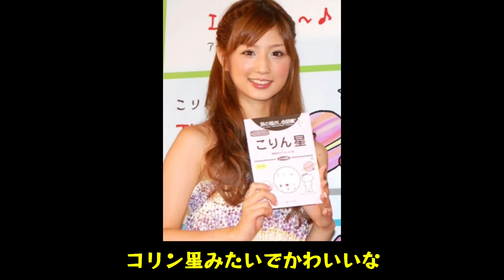イブラヒモビッチの鬼畜&畜生エピソードで打線組んだww【神様・仏様・ズラタン様】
【音声引用】

【画像引用元】
gettyimages

footystats
sofascore

動画内で使用している画像や動画は著作権を侵害する目的ではなく、コンテンツの内容を分かりやすくするために引用という形でお借りしています。また、この動画は特定の個人や団体を誹謗中傷する目的は一切ありません。ご了承ください。